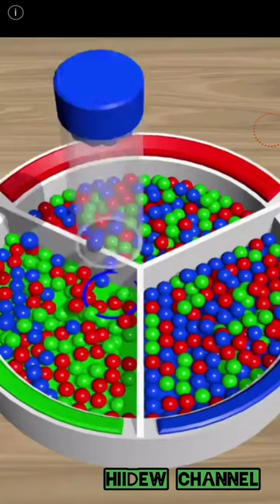Go knots 3D Android Gameplay Level 161-180 Walkthrough